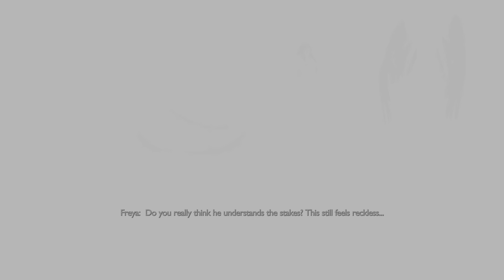God of War Ragnarök Valhalla Part 1 The Invitation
The God of War Ragnarok: Valhalla DLC is a Roguelite addition to the game that launched on December 12 as a free update for all owners of the game.